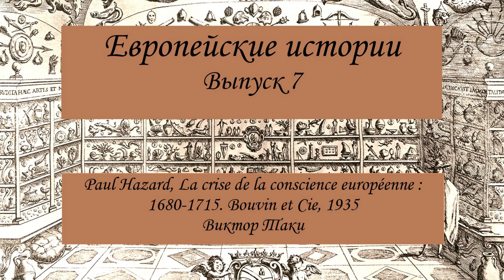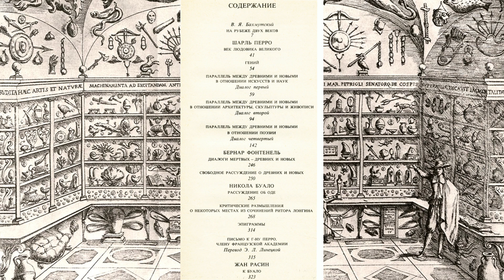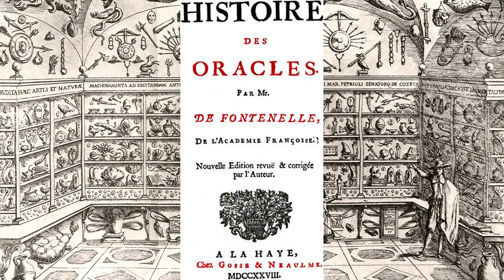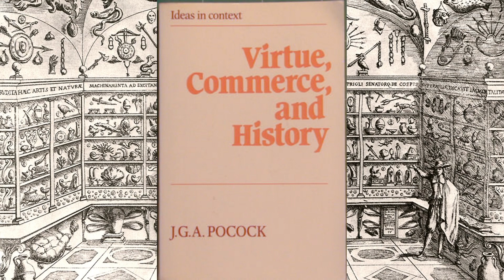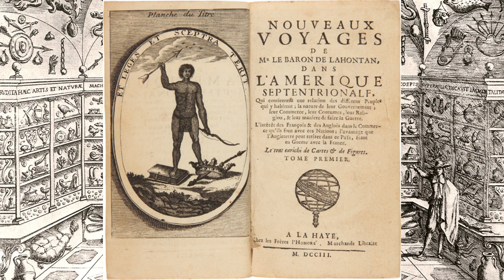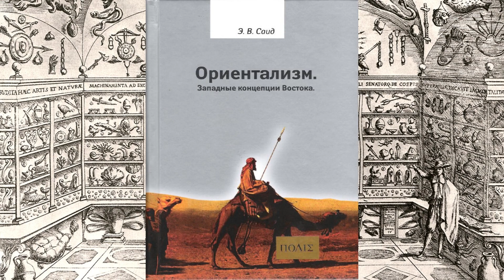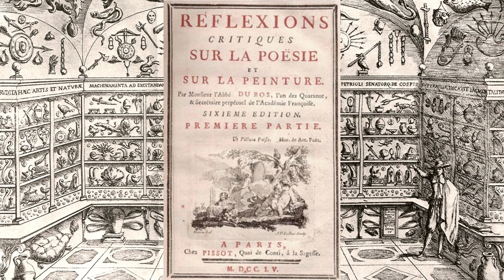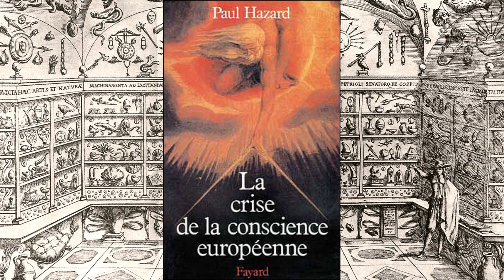Истоки Просвещения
На рубеже XVII и XVIII столетий в интеллектуальной жизни Западной Европы произошли ключевые изменения, породившие эпоху Просвещения. В своем классическом исследовании французский историк Поль Азар объясняет развитие критического умонастроения стремлением мыслителей этого периода освободиться от жёстких интеллектуальных и политических рамок «века Людовика XIV». Однако в действительности происходит нечто большее, а именно, разрыв со всей античной, средневековой и ренессансной традицией.

Paul Hazard, La crise de la conscience européenne. 1680 – 1715. Fayard, 1987 [1935].

Другие упомянутые книги:
Grosrichard, Alain. La Structure du sérail. La Fiction du despotisme asiatique dans l’Occident classique. Seuil, 1979.
Lovejoy, Arthur O. The Great Chain of Being. A Study of the History of an Idea. Harvard University Press, 2005 [1936]
Pocock, J. G. A. Virtue, Commerce, and History. Cambridge University Press, 1985.
Todorova, Maria. Imagining the Balkans. Oxford University Press, 1997.
Tully, James. ed. Meaning and Context. Quentin Skinner and His Critics. Princeton University Press, 1988.
Wolff, Larry. Inventing Eastern Europe. The Map of Civilization on the Mind of the Enlightenment. Stanford University Press, 1994.
Бродель. Фернан. Средиземноморье и средиземноморский мир в эпоху Филиппа Второго. М. ИД ЯСК 2002 [1949]
Буркхард. Яков. Культура Италии в эпоху Возрождения. М.: Интрада, 2001 [1860]
Саид. Эдвард. Ориентализм. Западные концепции Востока. Полис, 2006.
Спор о древних и новых. Сост. В.Я. Бахмутский. М.: Искусство, 1985.

Использованные портреты и картины (в порядке появления):
Bernard Fontenelle. Portrait by Louis Galloche
Jacques Bénigne Bossuet. Portrait by Hyacinthe Rigaud
Ptolemy II Philadelphus. Painting by Vicenzo Camuccini
Cumaean Sybil. Fresco by Michelangelo Buonarotti
Pierre Bayle. Portrait by Louis Ferdinand Elle the Younger
John Locke. Portrait by Godfrey Kneller
Diderot. Portrait by Louis Michel van Loo
Montesquieu. Portrait by Jacques Antoine Dassier
Louis XIV, King of France. Portrait by Hyacinthe Rigaud
Etienne Bonnot de Condillac. Portrait by an unknown artist
Nicholas Boileau. Portrait by Jean-Baptiste Santerre
Voltaire. Portrait by Nicolas de Largillière

В качестве фона используется гравюра с изображением кунсткамеры Улисса Альдрованди.